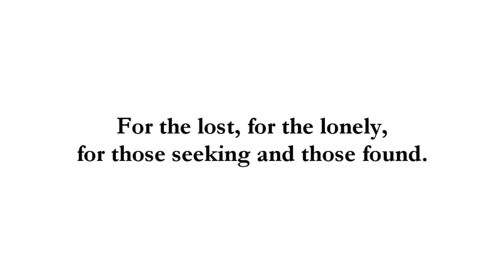What does God look like? The Ancient of Days. God's Blazing Throne of Fire. Vision of Daniel 7:9,10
★ What does God look like according to the Bible? The Ancient of Days. Daniel 7:9,10. God's Blazing Throne of Fire. Experience Daniel’s vision of God, the Ancient of Days, on His throne of judgement.

*More videos* Free downloads.
★ Watch - The Ancient of Days – Daniel 7:9,10

*John8thirtytwo Publishing creates and produces Bible study aids, aiding and enhancing your study of the Holy Bible.*

★ The Ancient of Days. Experience Daniel’s vision of God, the Ancient of Days, on His throne of judgement. Surrounding Him are 12 judges and thousands and thousands of angels. Before Him is a river of fire and a crowd of ten thousand times ten thousand people. All narration is quoted directly from the Holy Bible, which details the magnificent vision in all its glory.

Daniel 7:9,10 Narration: Scripture quoted from The World English Bible
In the first year of Belshazzar king of Babylon Daniel had a dream and visions of his head on his bed: then he wrote the dream and told the sum of the matters. I saw until thrones were placed, and one who was ancient of days sat: his clothing was white as snow, and the hair of his head like pure wool; his throne was fiery flames, and its wheels burning fire. A fiery stream issued and came out from before him: thousands of thousands ministered to him, and ten thousand times ten thousand stood before him: the judgment was set, and the books were opened.